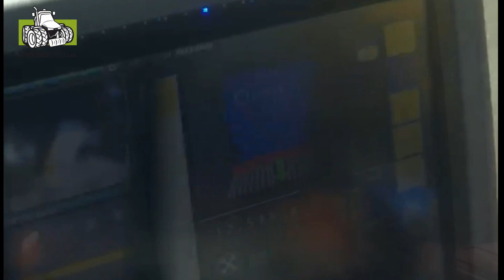Zaaien in Alberta 2016 met Deutz-Fahr 7250 Warrior en Bednar Omega 00 6000 zaaimachine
Traktor Web to kanał na temat traktorów, kombajnów i innych maszyn rolniczych. Znajdziecie tu filmy na temat sadzenia, hodowli, nawożenia, żniw i orania. Większość materiałów powstaje w gospodarstwach lub u producentów traktorów.